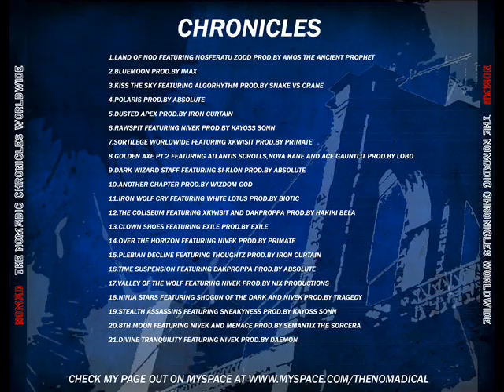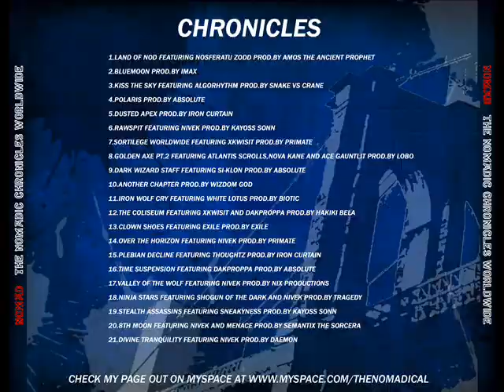NOMAD Track 19-Stealth Assassins feat Sneakyness prod by.Kayoss Sonn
End Mastering by Hakiki Bela Production